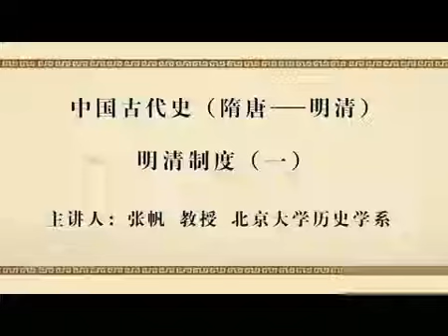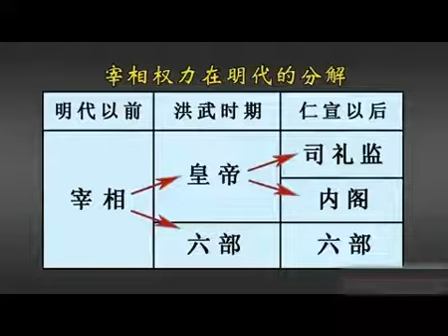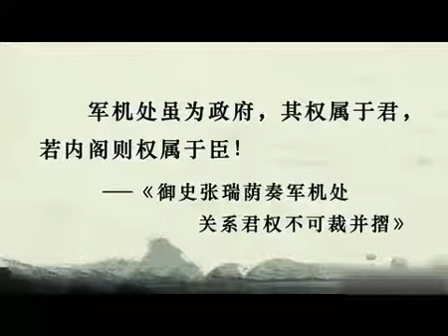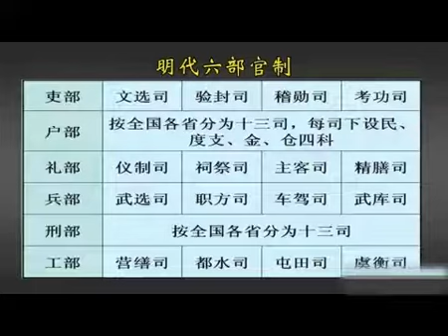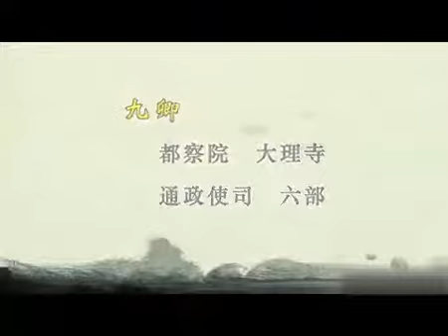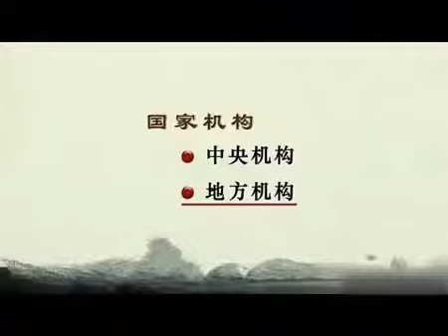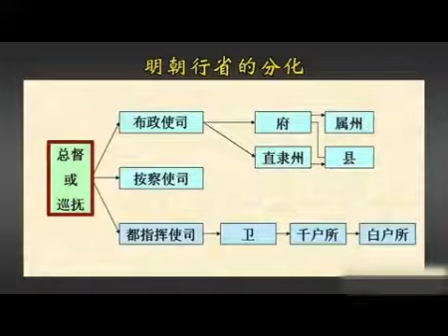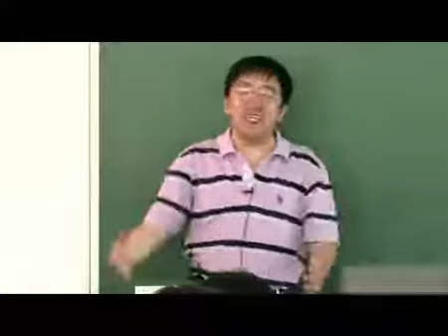〈清朝16〉 明清制度【01】 内部教学视频 高校公开课【北京大学】中国古代史 下（全132讲）邓小南 张帆